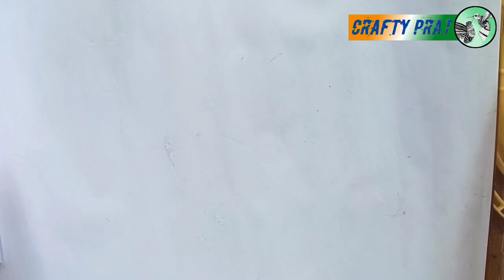paper flower wall decoration craft || wallmate || wall hanging craft @craftyprat-67 ||do subscribe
We are passionate about transforming empty walls into stunning focal points through the art of wall hangings. Whether you're looking to add a touch of elegance, a pop of color, or a bohemian vibe to your space, our channel has you covered. Join us as we explore various techniques such as macrame, weaving, crochet, and more, and discover how to create beautiful and unique wall hangings using different materials like yarn, rope, fabric, and beads. From beginner-friendly tutorials to advanced projects, we provide step-by-step instructions, tips, and tricks to help you master the art of wall hanging. Get ready to unleash your creativity and turn your walls into works of art.